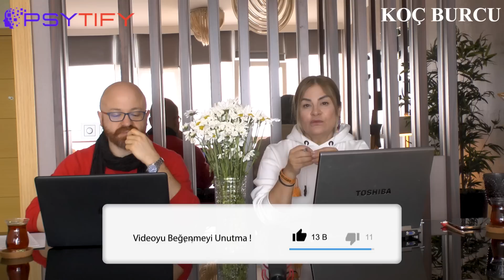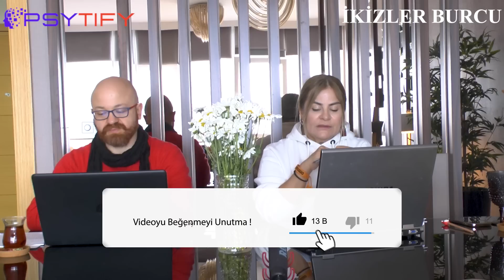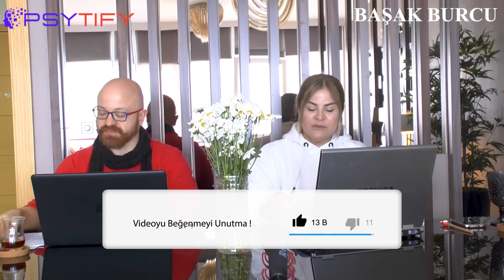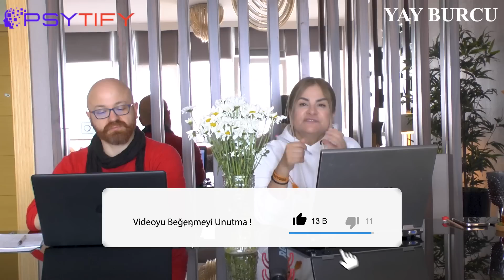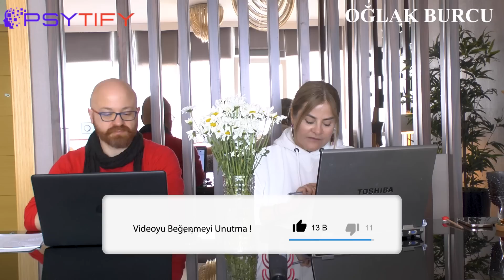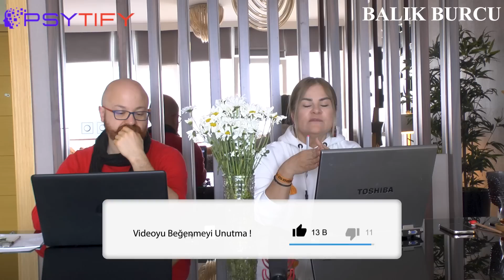MAYIS 2023 AYLIK ASTROLOJİ ANALİZLERİ (Astrolog Aylin Pekel)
Editör: Astrolog Aylin Pekel
Moderatör: Dr. Barış Tunçbilek

12 burcu ele alarak yaptığımız aylık yorumlarımız sizlerle. Her burcu izledikten sonra yıl içerisinde gerilemeler ve tutulmalar için mutlaka yeni yayınlarımızı da izleyiniz.

Koç Burcu : 21 Mart - 20 Nisan

Boğa Burcu: 21 Nisan - 20 Mayıs

İkizler Burcu: 21 Mayıs - 21 Haziran

Yengeç Burcu: 22 Haziran - 22 Temmuz

Aslan Burcu: 23 Temmuz - 22 Ağustos

Başak Burcu: 23 Ağustos - 22 Eylül

Terazi Burcu: 23 Eylül - 23 Ekim

Akrep Burcu: 24 Ekim - 22 Kasım

Yay Burcu: 23 Kasım - 21 Aralık

Oğlak Burcu: 22 Aralık - 20 Ocak

Kova Burcu: 21 Ocak - 18 Şubat

Balık Burcu: 19 Şubat - 20 Mart